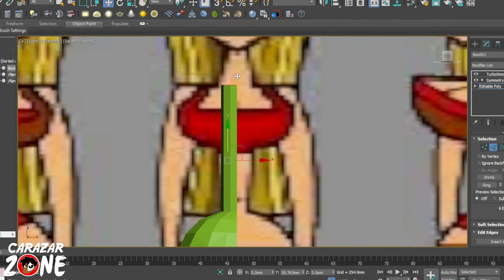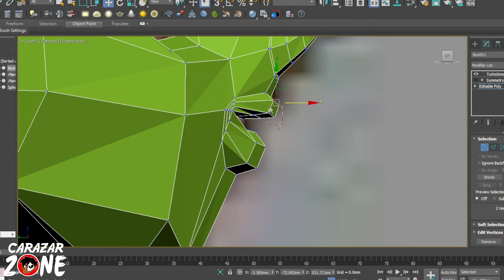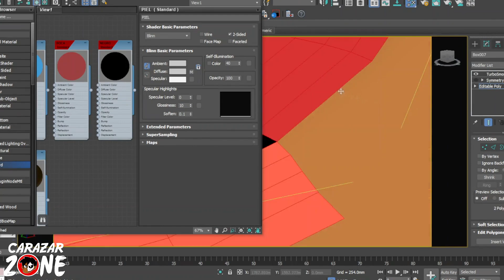Lindsay en 3D + Audición!!! • Drama Total • Carazar Zone